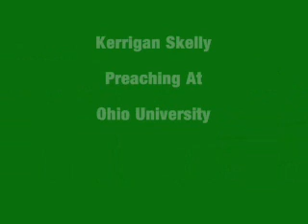Atheistic Naturalism Is STUPID! (Ohio University Part 5)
Evangelist Kerrigan Skelly of PinPoint Evangelism is shown here preaching at Ohio University in May 2008.